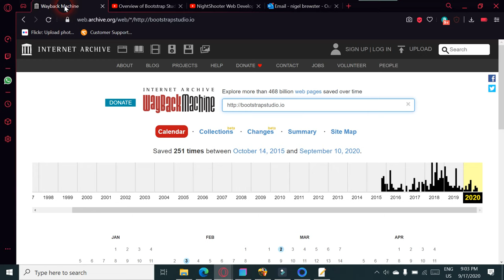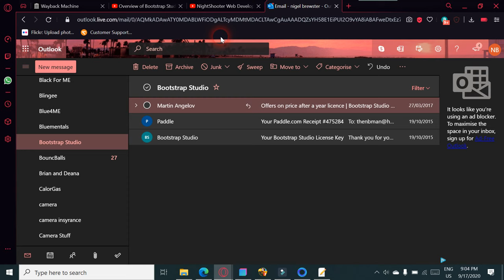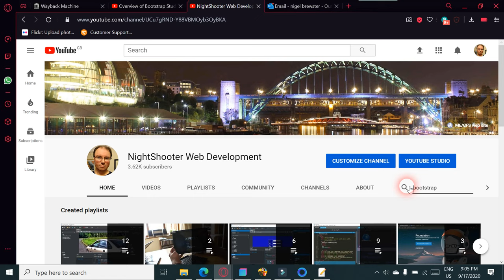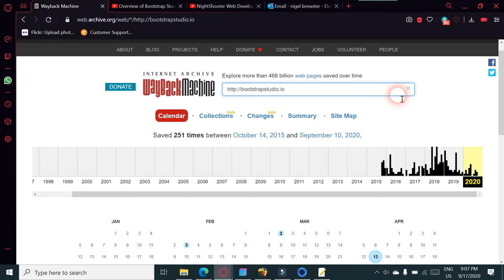A word on Bootstrap Studio Updated Videos and More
Web nigelbrewster.co.uk